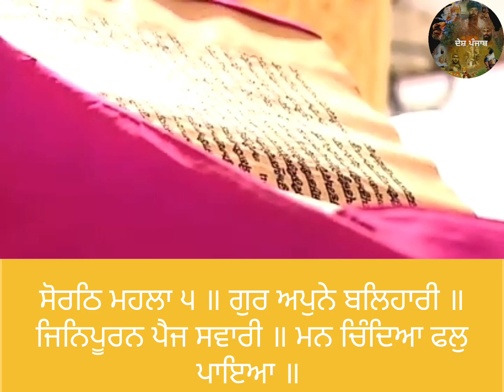ਅੱਜ ਦਾ ਹੁਕਮਨਾਮਾ ਸਾਹਿਬ ਸ਼੍ਰੀ ਹਰਿਮੰਦਰ ਸਾਹਿਬ#hukamnama